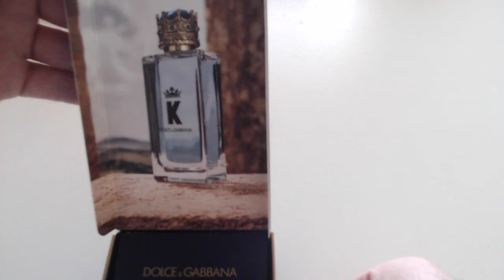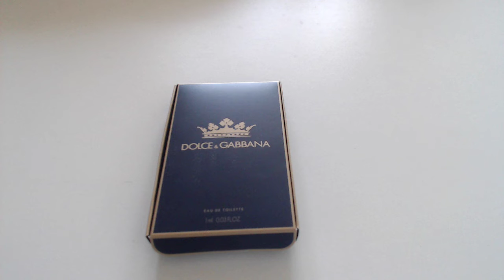#49 ECHANTILLONS GRATUITS OFFRE DE RAPIDITE DE CHER DOLCE & GABBANA parfums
le site : ps offre terminer dsl